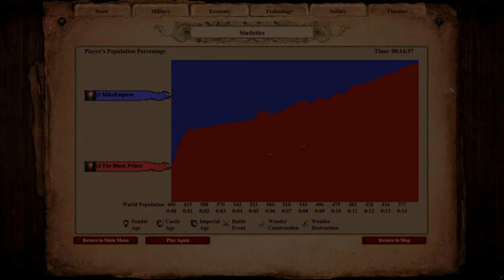300 Elite Hussite Wagons vs 10,000 Militia | AoE II: Definitive Edition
The Hussite Wagon is the unique unit of the Bohemians in Age of Empires II: Definitive Edition - Dawn of the Dukes.

The Hussite Wagon is a gunpowder siege weapon unit which can protect units positioned behind them. Like all other unique gunpowder units, Hussite Wagons do not require Chemistry in order to be trained. Hussite Wagons can be upgraded to Elite Hussite Wagons in the Imperial Age.

The Militia is an infantry unit in Age of Empires II that can be trained at the Barracks. It is the first trainable military unit and the only one available in the Dark Age. The Militia is ineffective after the Dark Age.

In the total resources series, we consider 100 Food = 100 Wood = 100 Gold. In the equal resources series, we consider 100 Food = 100 Wood = 17 Gold.